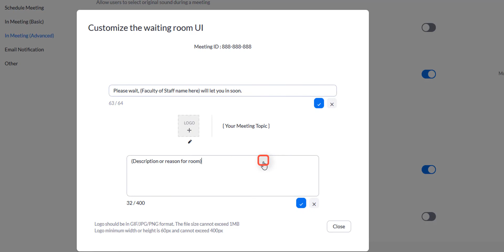Zoom-Enable Waiting Room in Private Meetings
Learn how to enable the Waiting Room feature when setting up private meetings in Zoom.